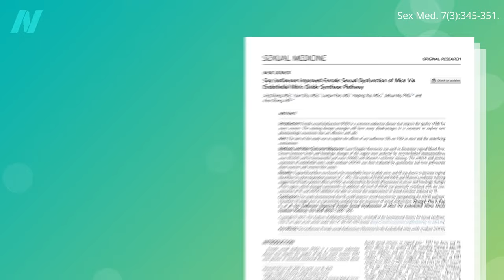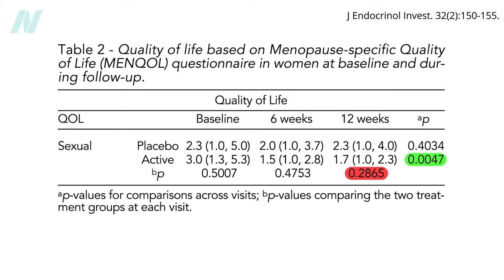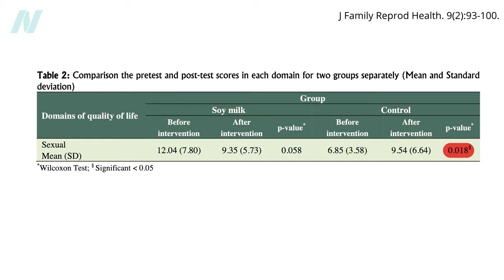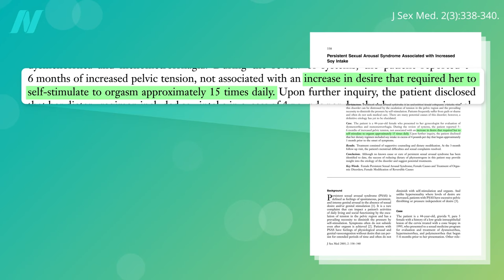Soy Milk for Vaginal Menopause Symptoms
Soy foods may explain why Japanese-American women not only have the lowest rates of hot flashes in the United States but also have the lowest rates of vaginal dryness.

This is the third and final video in this series on vaginal menopause symptoms. The first two were The Best Moisturizers and Lubricants for Vaginal Menopause Symptoms and Hormone Treatment (Estrogen Pills and Creams) for Vaginal Menopause Symptoms

What about soy foods for other menopausal symptoms like hot flashes and night sweats? An updated video is coming soon!

Have a question about this video? and someone on the NutritionFacts.org team will try to answer it.

Want to get a list of links to all the scientific sources used in this video? You’ll also find a transcript and acknowledgements for the video, my blog and speaking tour schedule, and an easy way to search (by translated language even) through our videos spanning more than 2,000 health topics.